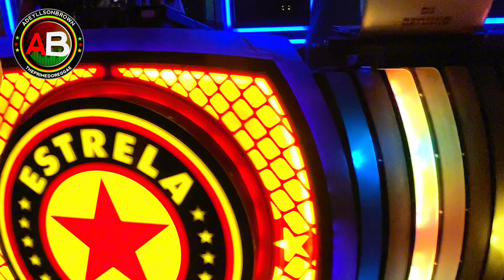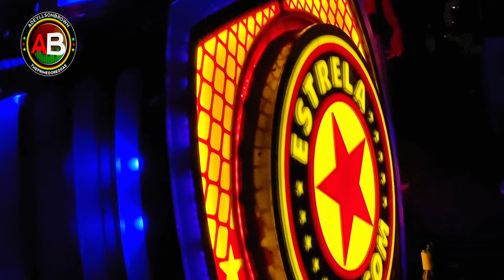FESTA DA CONFRATERNIZAÇÃO NO MARUJO COM A ESTRELA DO SOM- PARTE 1.